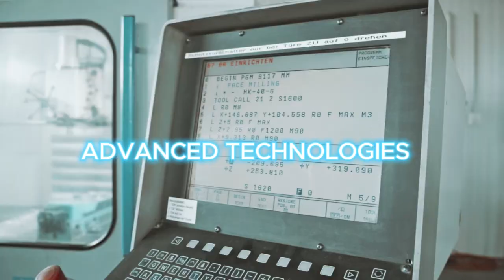Mutrade: Easy Parking. Easy Life. Smart Car Parking Equipment Manufacturer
Mutrade Industrial Corp. has been pioneering Chinese mechanical car parking equipment since 2009. Our mission is clear: to reimagine the landscape of car parking solutions globally.

How do we do it? By developing, designing, manufacturing, and installing a diverse range of parking solutions tailored to fit the needs of constrained garages worldwide.